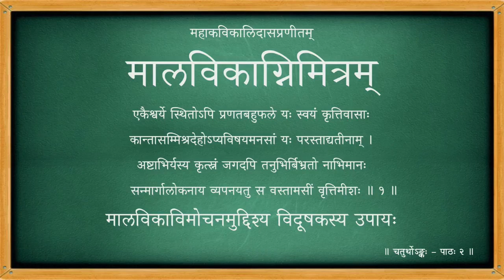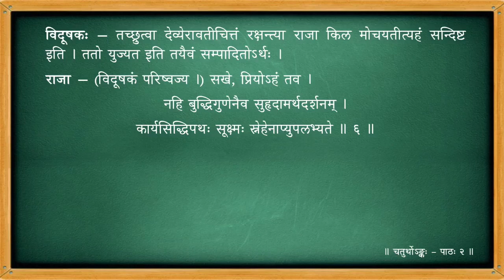मालविकाग्निमित्रम् - चतुर्थोऽङ्कः - पाठः ०२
Act 04

पाठः ०२ - मालविकाविमोचनमुद्दिश्य विदूषकस्य उपायः